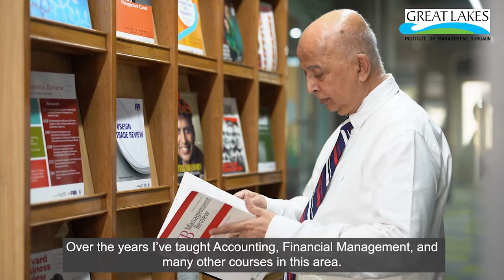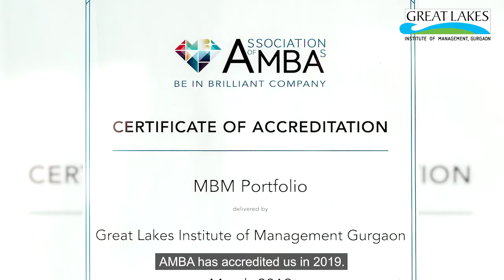Dr. Debashis Sanyal | Meet the Faculty @ Great Lakes Gurgaon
Dr. Debashis Sanyal is the Director of Great Lakes Institute of Management, Gurgaon, and a Professor of Finance. In this video, Dr. Sanyal talks about his Teaching Pedagogy, what makes Great Lakes Gurgaon the B-School of Choice for Innovative Management Education, and the Empowering and Supportive Work Culture at Great Lakes Gurgaon.